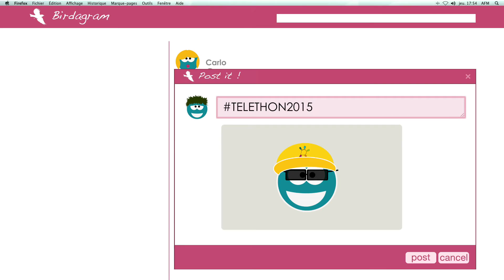Le mur numérique du TELETHON2015